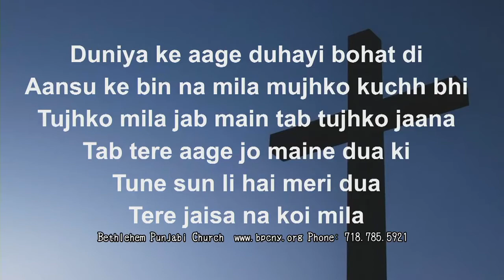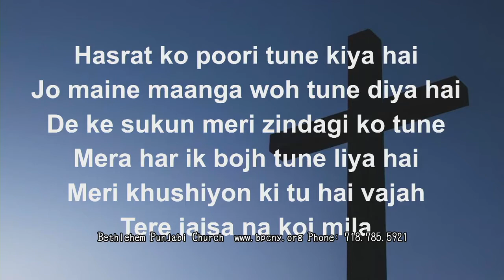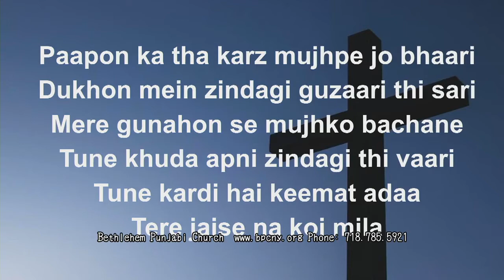Worship Song Meine Dhumda hia Sara Jahan